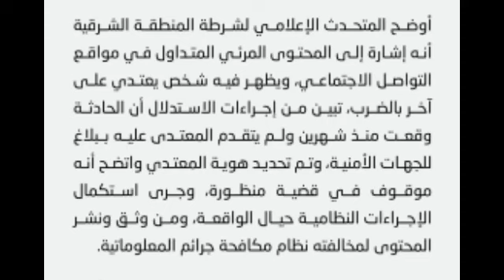شِاهد.. بيان أمني بشأن الفيديو المتداول لشخص يعتدي على آخر داخل محطة بنزين بالشرقية في السعودية 😱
فيديو متداول لـ شخص يعتدي بالضرب على عامل محطة وقود

شرطة المنطقة ‎الشرقية تتخذ الإجراءات النظامية في واقعة اعتداء شخص على آخر

‏‎فيديو | شرطة المنطقة الشرقية تتخذ الإجراءات النظامية في واقعة اعتداء شخص على آخر.

شرطة المنطقة الشرقية: تم اتخاذ  الاجراءات النظامية في واقعة اعتداء شخص على آخر.

"شرطة الشرقية": واقعة "الضرب" منذ شهرين

بيان رسمي من شرطة المنطقة الشرقية:

الفيديو المتداول لاعتداء شخص على آخر كان قد وقع الاعتداء قبل شهرين، ولم يتقدم المعتدي عليه ببلاغ، وتم تحديد هوية المعتدي وتبيّن أنه موقوف في قضية منظورة، وتم استكمال اللازم حيال الواقعة، ومن وثّق ونشر.

شرطة المنطقة الشرقية تتخذ الإجراءات النظامية في حادثة اعتداء شخص على آخر.

عاجل 🔴

شرطة المنطقة الشرقية : إشارة إلى المحتوى المرئي المتداول فـي مواقع التواصل الاجتماعي، ويظهر فيه شخص يعتدي على آخر بالضرب، تبين من إجراءات الاستدلال أن الحادثة وقعت منذ شهرين ولم يتقدم المعتدى عليه ببلاغ للجهات الأمنية، وتم تحديد هوية المعتدي واتضح أنه موقوف في قضية منظورة.

الحادثة تمت قبل شهرين و المعتدى عليه لم يقم بالإبلاغ، كما تبين أن المعتدي شخص موقوف في قضية منظورة.

تم اتخاذ اللازم حيال الواقعة، و من وثق و نشر لمخالفته نظام مكافحة الجرائم المعلوماتية.

نعمة  رجال أمننا نعمة عظيمة سواء الأمن العام وجميع القطاعات ❤

شرطة المنطقة الشرقية تقبض على المعتدي في المقطع الفيديو بسرعة وتفاني ، نرفض بمثل هذه التصرفات في مجتمعنا

شرطة المنطقة الشرقية تقبض على الشخص الظاهر في الفيديو لارتكابة هذي التعديات التي لانسمع لها في مجتمعنا وأيضاً تقبص على ناشر المقطع لمخالفته نظام مكافحة الجرائم المعلوماتية

في واقعة حدثت قبل شهرين بأعتداء شخص على وافد يعمل في محطة وتم انتشار المقطع الان ، تقبض شرطة المنطقة الشرقية على المعتدي وعلى من نشر المقطع لمخالفته نظام مكافحة الجرائم المعلوماتية ن كل الشكر والتقدير لجهود رجال الامن العام 🤍

عاجل ..

من الجدير بالذكر أن المعتدي كان موقوفًا بقضية أخرى قبل وقوع الحادثة المصورة. هذا يشير إلى وجود سجل جنائي لديه وربما يكون متورطًا في أنشطة إجرامية متعددة  وهذا حسب ما قالت شرطة المنطقة الشرقية"

شرطة المنطقة الشرقية تعمل بكفاءة واحترافية عالية في تحديد هوية المعتدي والمعتدى عليه. هذا يعكس قدرتها على حل الجرائم وتطبيق العدالة و ترا نظام مكافحة الجرائم المعلوماتيه عندنا و لله الحمد متطور جدا

أوضح المتحدث الإعلامي لشرطة المنطقة الشرقية أنه إشارة إلى الفيديو المتداول في مواقع التواصل الاجتماعي، ويظهر فيه شخص يعتدي على آخر بالضرب فقد تبين من إجراءات الاستدلال أن الحادثة وقعت منذ شهرين ولم يتقدم المعتدى عليه ببلاغ للجهات الأمنية، وتم تحديد هوية المعتدي واتضح أنه موقوف في قضية منظورة.

وجرى استكمال الإجراءات النظامية حيال الواقعة ومن وثق ونشر المحتوى لمخالفته نظام مكافحة جرائم المعلوماتية.

السعودية

السعوديه

أخبار السعودية

الرياض

جدة

جده

جازان

الباحة

حايل

حائل

الطايف

الطائف

الخبر

حفر الباطن

سناب الداخلية

وزارة الداخلية السعودية

شخص  يعتدي على عامل محطه بكل وحشيه بسبب خطأ بدال ما يعبي بانزين٩١ عبى بانزين٩٥ !!!وزير الداخليه مطالب بالحقيق بهذي الغوغائيه لماذا وكيف و ليش هذا كله علشان دينار او اكثر العامل انسان افضل منك 💯💯يا البوتيح خسئت وشلت يدك امين

فيديو ترند حالياً..

شخص يعتدي  على عامل محطة وقود !

 (متداول)

اي شخص يعتدي على ضعيف مايقدر يدافع عن نفسه مهب رجال

والله العظيم ما يصير يا مسلمين !!
جاي مغترب من ديرته يبي يعيش بزارين وراه فاتحين حلوقهم يبون لقمه ويصير له كذا عشان خطأ بسيط ؟؟

الله لا ينزع الرحمة من قلوبنا

فيديو ترند حالياً..

شخص يعتدي بوحشية على عامل محطة وقود !